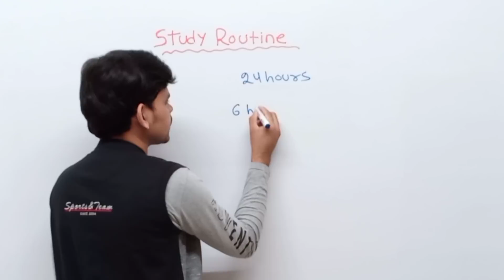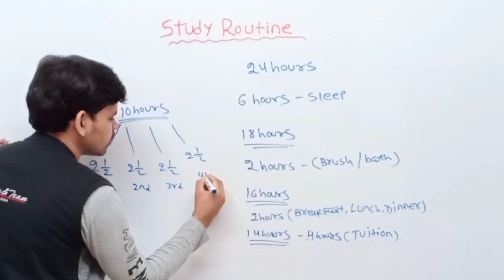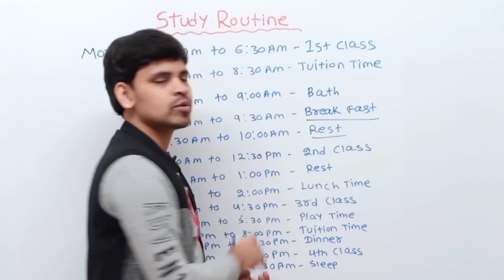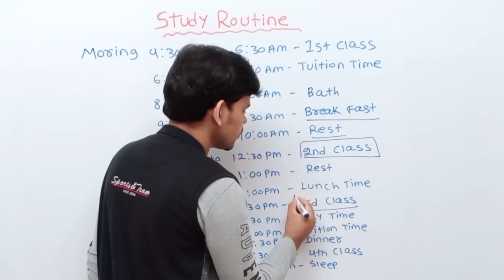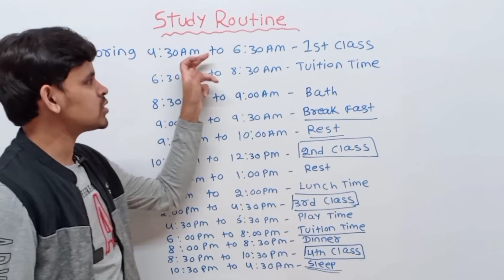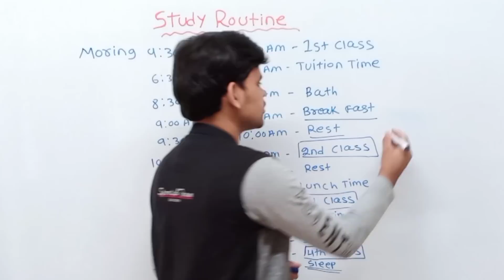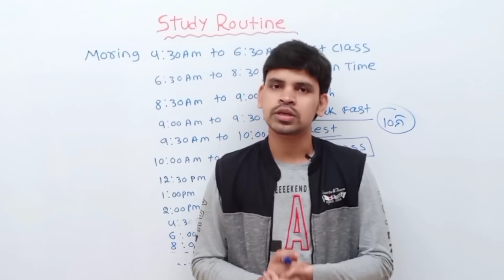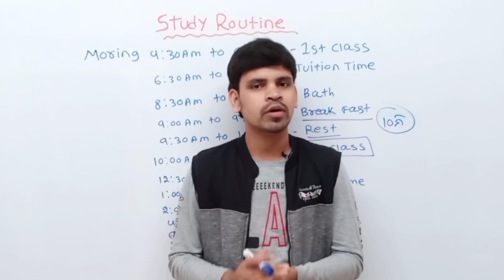Best Study Routine For class 10 Students ||Time Table For Studies ||Motivational Video Odia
About this video :In this video shows how Toppers make their Time Table ,Study Routines